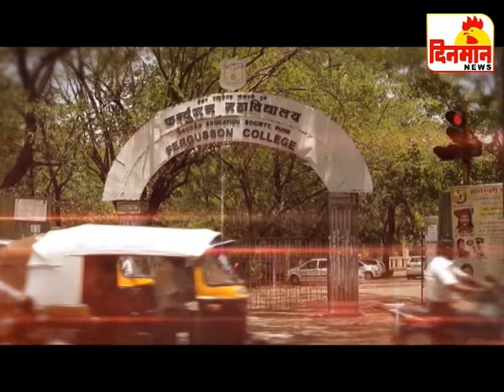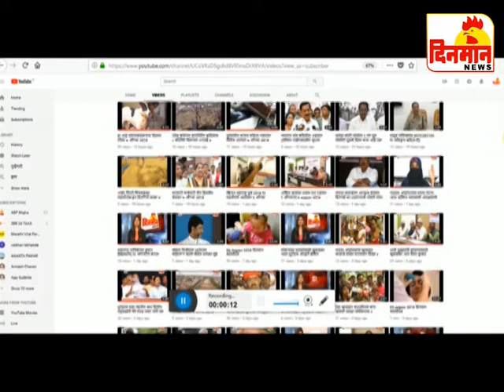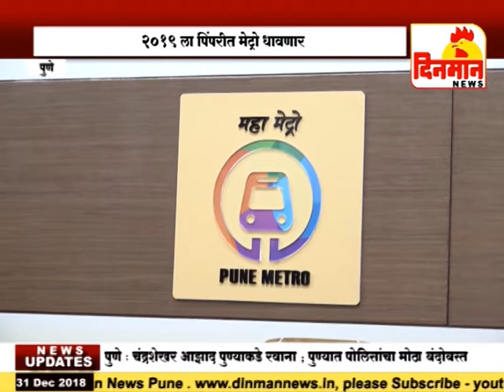31 December 2018 दिनमान बातमीपत्र